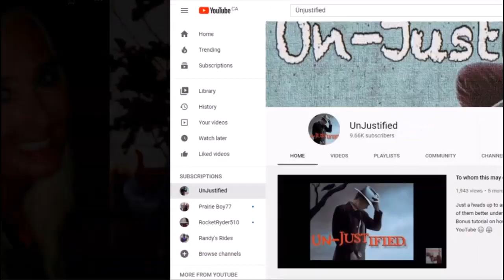Amityville Horror's- Robert Defeo Jr. Dies in Prison- Age 69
My Awesome Intro was made by Prairie Boy77
Hit him up for any editing or intro/outro...etc
He is GREAT!

Check out other members of TeamUnJustified Channels